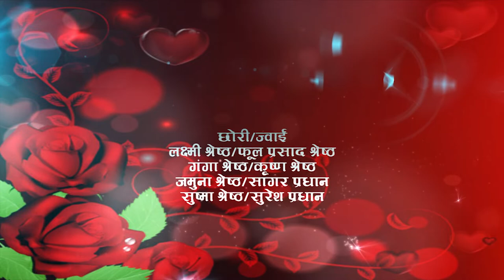weeding video of Indira Shrestha &Rajkumar Shrestha